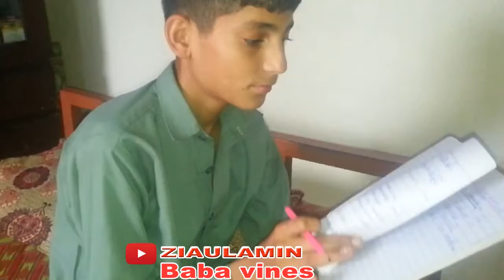Buner Vines new video The Jealous man 2019.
baba vines

buner vines new video imran khan naway pakistan
pashto dubbing funny clip || Pashto funny video 2018 || Nawaz sharif || Imran khan ||baba vines
Buner Vines New Video pashto funny video lets have some fun
Di nine zamane khalq funny video
pashto new funny video lets have some fun
2019 HD swabi vines
pashto new funny video lets have some fun, pashto funny, funny video, funny videos
pashto new funny video Lets have some fun swabi vines, our vines, buner vines, peshawar vines
Types Of Bike Friends | By Pashtoon Vines | Pashto New funny video | 2019swabi vines |swabi vinesswabi vines
2019 funny video, 2019 funny videos, 2019 funny video new year, 2019 funny videos happy new year, funny, funny videos 2019, funny videopashto new funny video lets have some funswabi vines

Pashto New Funny Videos 2018,Pashto New Funny, Pashto Funny, Pashtoon Funny, Pashtoon Vines
New Funny Videos Clips 2018,Pashtoon Vines New Funny Clips 2018,Our Vines New Funny Videos
2018,Our Vines Funny,Our Vines Funny Clips 2018,Our Vines Funny Videos Clips 2018, Our Vines,swabi vines
Pashtoon Vines, Pashtoon Vines New Funny Videos 2018,Pashtoon Vines Funny Videos Clips 2018,swabi vines
swabi vines
swabivinesPashtoon Vines Funny, Pashtoon Vines Funny Videos 2018 Full HD,our Vines Funny Videos 2018 Full
HD,Dir Maidan Vines,Dir Vines,Dir Maidan Vines New Funny Videos 2018,Dir Maidan Vines Funny
Videos Clips 2018, Pashto New Comdey Darama 2018, Pashto New Funny Videos, Full HD, Pthan Vs
ziaulaminswabi vinesCute Girls Viral Videos Songs 2018, Pathan Vs Cute Girals, Pathan Vines Funny Clips, Pathan Vs Cute Girls Viral Videos 2018, Pathan, Pashto New Songs 2019, Pashto New Dubbing Songs 2019,
Cute Girls Viral Videos Songs 2018, Pathan Vs Cute Girals, Pathan Vines Funny Clips, Pathan Vs Cute Girls Viral Videos 2018, Pathan, Pashto New Songs 2019, Pashto New Dubbing Songs 2019,
 ziaulaminswabivinesPashto New Lovely Dubbing Songs 2019,Gul Khan,Gul Khan Vs Sultan, Pashto New Mast Dance 2019, Pashto New Mast Ghazal 2019, Pashto New Local Mast Dance 2019, Pashto New Local
swabivinesPashto New Lovely Dubbing Songs 2019,Gul Khan,Gul Khan Vs Sultan, Pashto New Mast Dance 2019, Pashto New Mast Ghazal 2019, Pashto New Local Mast Dance 2019, Pashto New Local
Primary school new year students pashto funny byswabi vinesvideo is regarding trending games blue whale and momo challenge game.
we suggest you not to play this game
like our page on fb "free vines tn"i